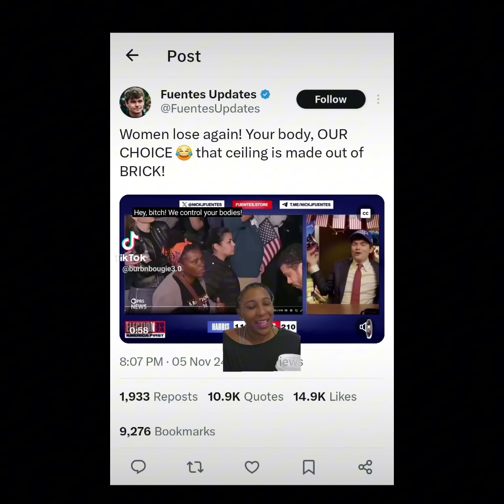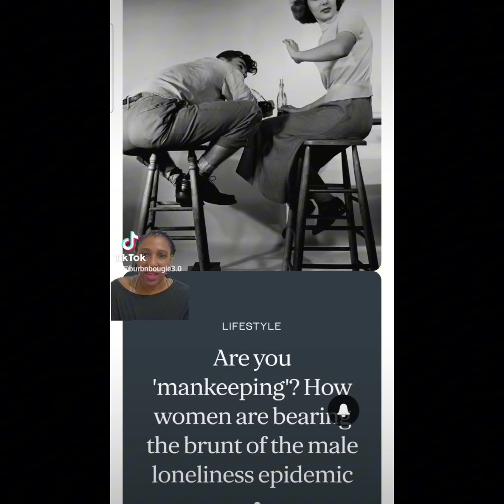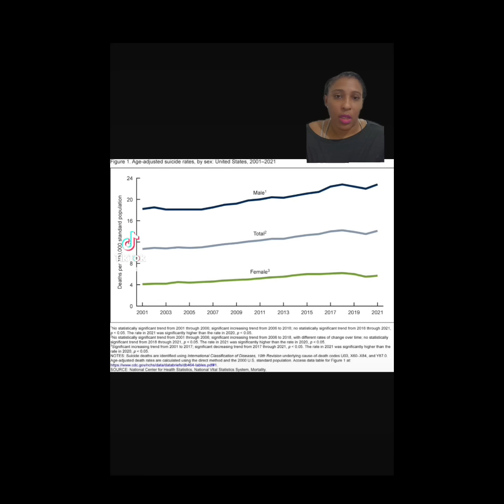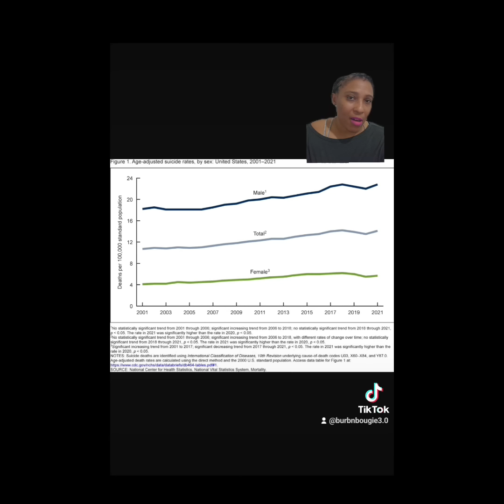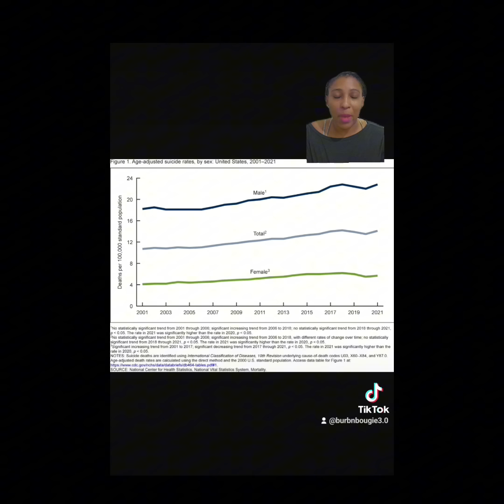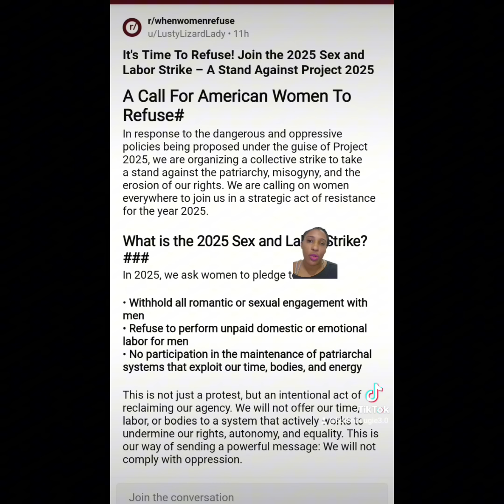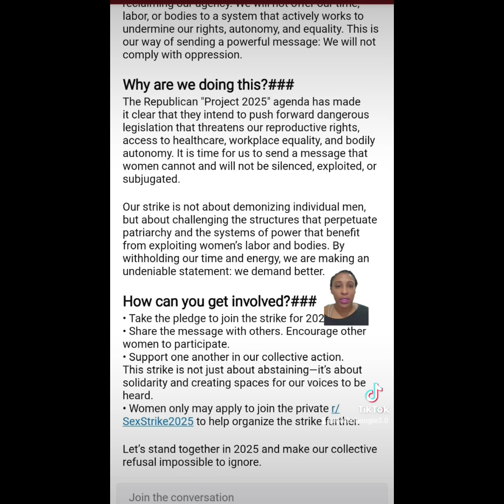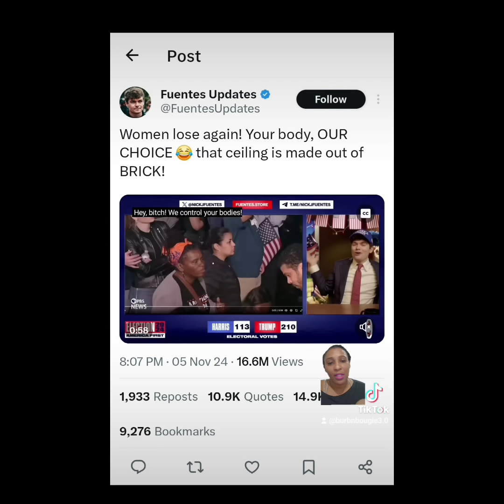The MAGA Men are saying, "YOUR BODY, OUR CHOICE"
In a bold and provocative statement, the MAGA Men have adopted the phrase "YOUR BODY, OUR CHOICE," igniting a fierce debate around women's autonomy and the fight for gender equality. This movement urges women to reclaim their time, energy, and resources by implementing a "Femme Freeze"—a call to action that encourages women to prioritize their own needs and well-being over societal expectations. Join us in exploring the implications of this message and the importance of women's empowerment in today's world.